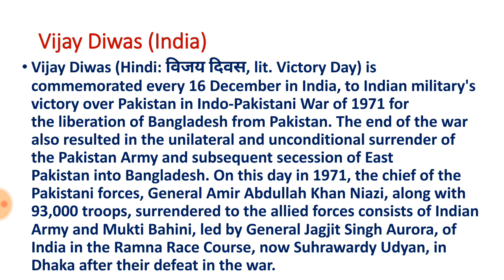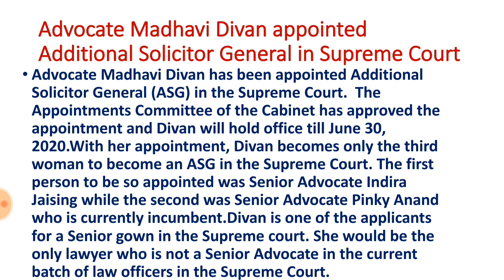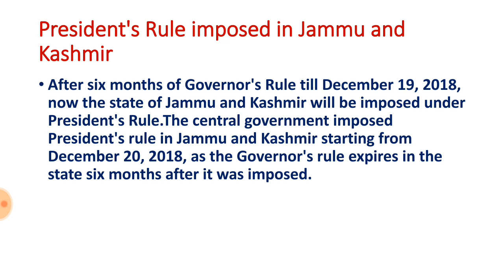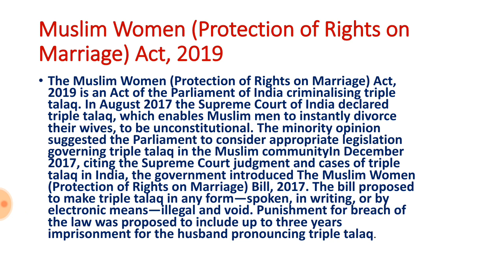संपूर्ण चालू घडामोडी | जानेवारी 2019 to एप्रिल 2020 | MPSC/UPSC | (मराठी माध्यम)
Current Affairs (चालू घडामोडी)
Get All Latest Current Affairs In Marathi 2020 For Preparation of MPSC Exams. Chalu Ghadamodi 2020 is Publishing Here Every day For MPSC Rajyaseva, Talathi, Police, PSI, STI, ZP Bharti 2020. Marathi Current Affairs are Most Useful Part In Terms of Exam Point of View.